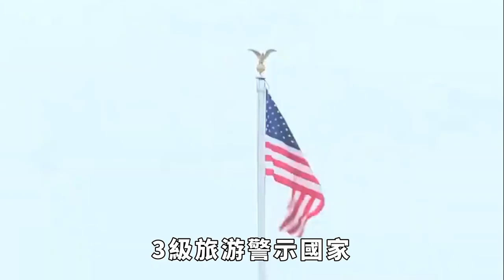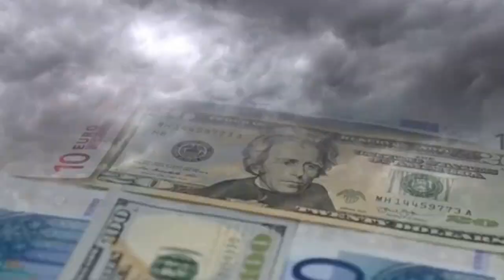耶倫回國，美國對華口風突變，沙利文表態，拜登給中國神秘大禮？【丹看世界】歷史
此次美國財長耶倫訪華，最尷尬的一件事是，剛剛向中國發出警告，不許中國銀行和出口商支持俄羅斯，間接助力俄烏沖突。不到24小時，俄外長拉夫羅夫就訪華，中國隆重禮遇，中俄外長會面，繼續強調兩國深化合作，打臉耶倫。